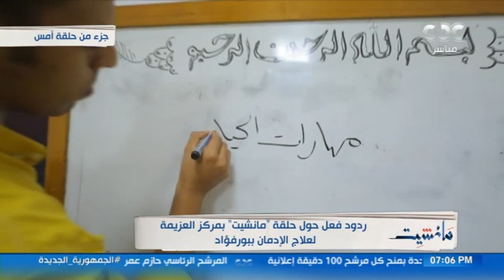"بطل مخدرات بجنيه واحد".. قصة "السويسي" بعد تعافيه من الإدمان منذ 10 سنوات